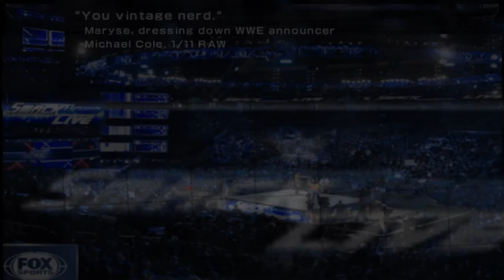PSP - SVR11 Randy Orton REALISTIC 2019 Entrance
This is my own modified Randy Orton pac for PSP SVR11. Dont ask for the download link, its only for my owned private MOD. ☺

Credits:

LOM for most of all ideas, tutorials and tools. Thank you LOM!

GamerNafZ for the Smackdown arena.